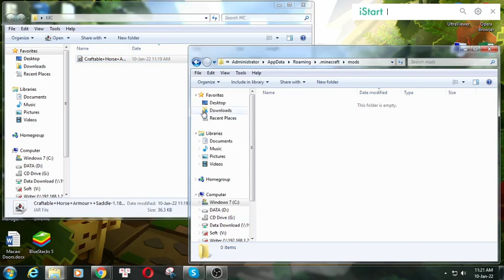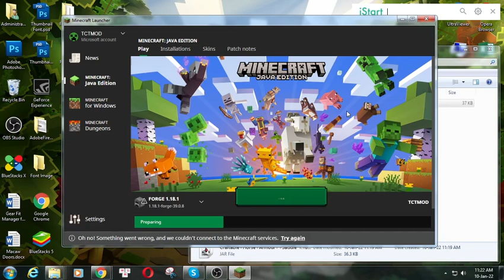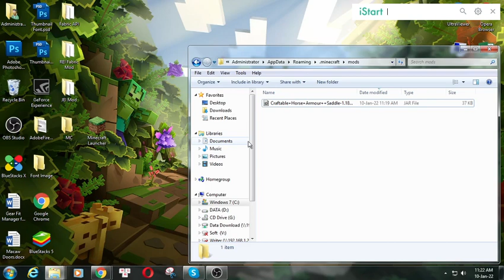Craftable Horse Armour & Saddle [CHA&S] Mod 1.18.1/1.16.5/1.12.2 for Minecraft PC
Craftable Horse Armour and Saddle Mod adds a couple new crafting recipes to the standard allotment found in Minecraft. With these, you can make your own different types of horse armor, as well as saddles, without needing to get lucky in a random dungeon or temple to get your hands on these goods. Because you can make the armor and saddles yourself, you can tame horses and start riding much earlier than you would normally be able to in Minecraft.